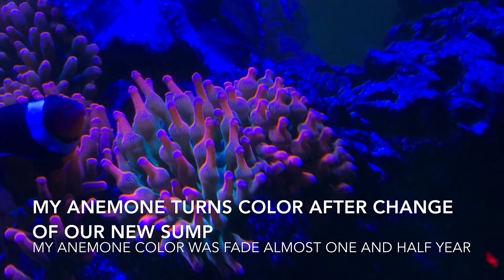Anemone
Marine aquarium